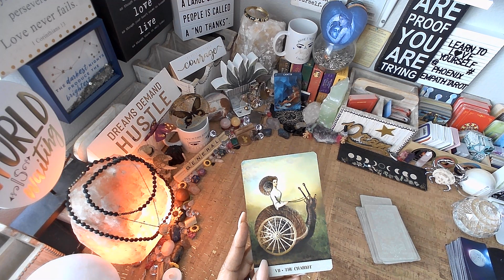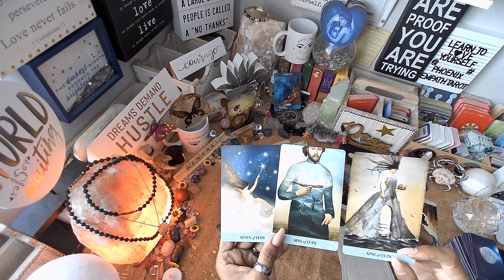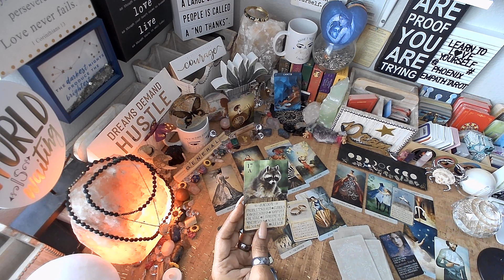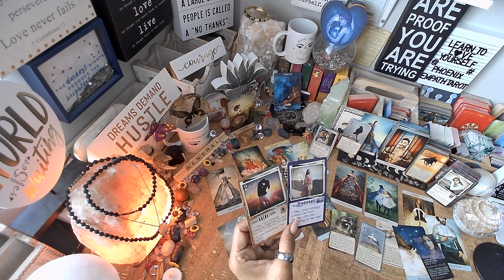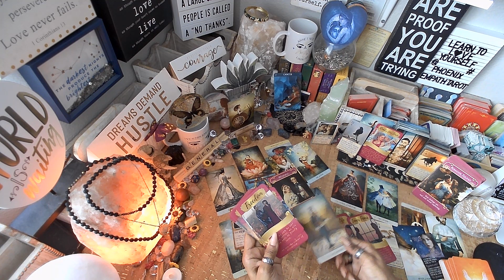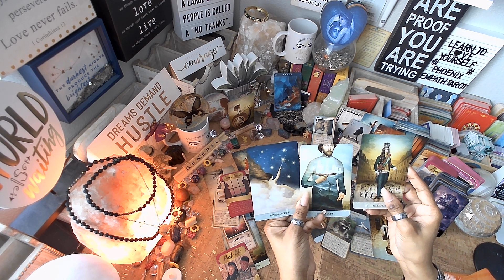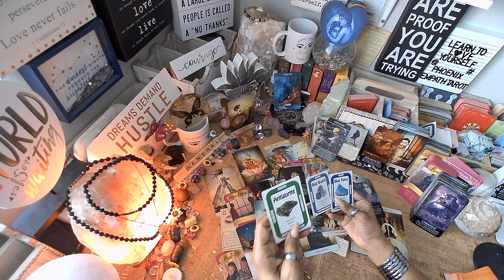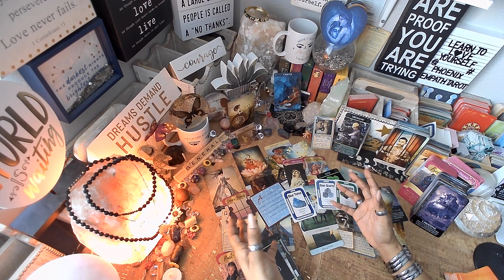♋️Cancer "READY FOR ❤️ LOVE" SEPTEMBER 2022 - Cancer Tarot Reading cancertarot love tarot